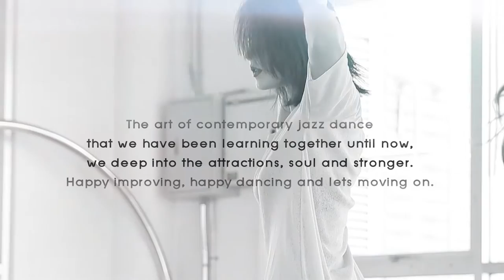Contemporary Jazz class